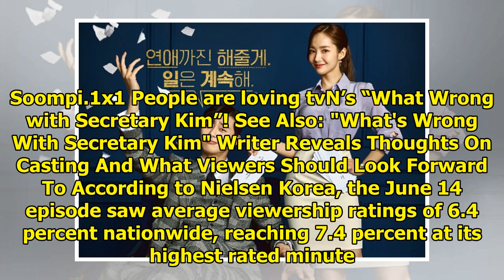"What's Wrong With Secretary Kim" Continues To See Success With Consistent Ratings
Display. Sharethrough. Soompi.1x1 People are loving tvN’s “What Wrong with Secretary Kim”! See Also:...